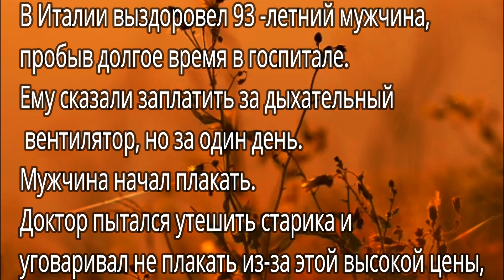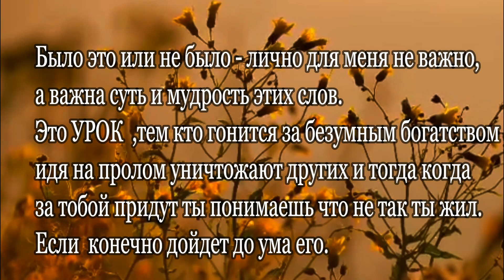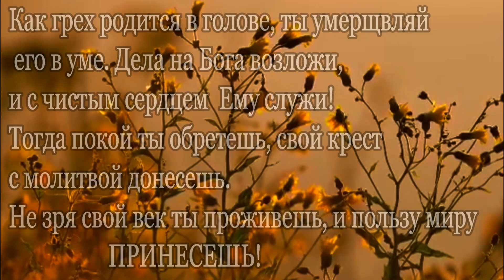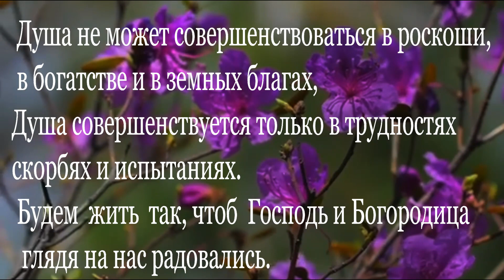ГОСПОДИ , БЛАГОДАРЮ ЗА ВСЕ! ЗА РАДОСТЬ И ЗА СКОРБЬ! ПРОСТИ НАС ГРЕШНЫХ И ПОМИЛУЙ